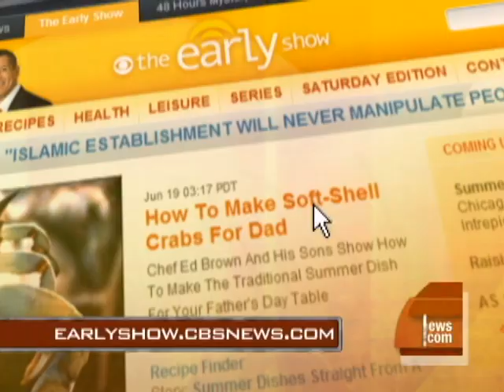Soft Shell Crabs In Season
Restaurant owner Ed Brown showed Maggie Rodriguez and Chris Wragge how to make a quick and easy soft shell crab dinner.